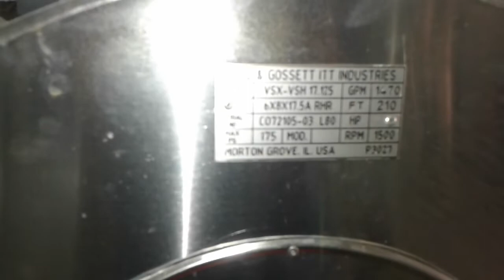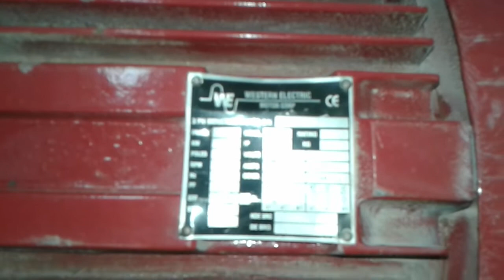HVAC chilled water pump room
chilled water pump room ,secondary pump,hvac